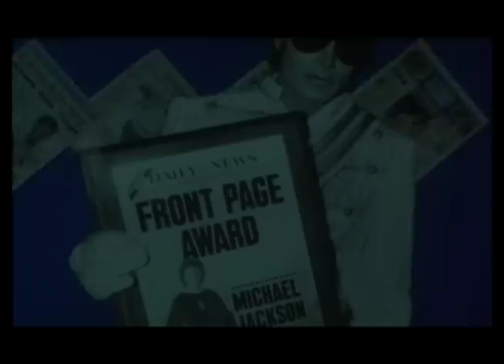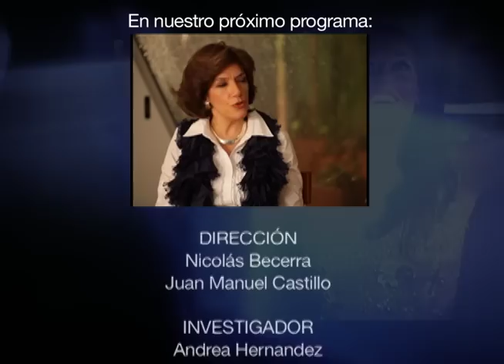MISI (Parte 1) - MARLON BECERRA ENTREVISTA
La directora y productora María Isabel Murillo está al frente de la Compañía líder en teatro musical, MISI Producciones.
María Isabel más conocida como MISI, compone toda la música y letra de las obras originales de la Compañía, con la que ha consolidado una importante tradición año tras año en el país.